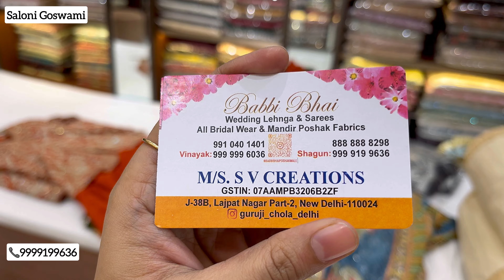सूट देख दिल बोले हड़िप्पा 🤩 Lajpat Nagar Market || Latest Wedding Collection | Saloni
Lajpat Nagar Central Market, Wedding Special Collection 2024

Shop’s Detail -
Babbi Bhai, Ms. Shagun ~ 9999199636, J-38 B, Lajpat Nagar Part 2, New Delhi